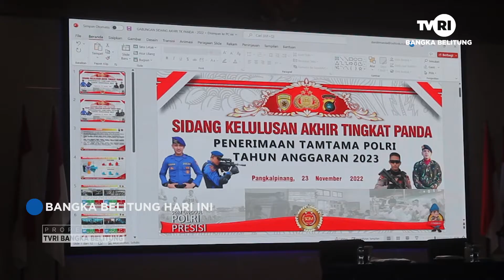29 PESERTA DINYATAKAN LULUS SELEKSI TAMTAMA POLRI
TVRI Bangka Belitung, Punye Kite Semue!